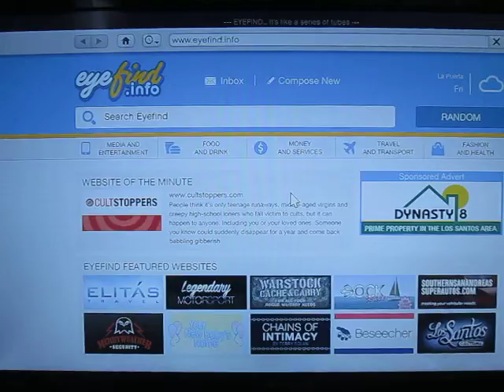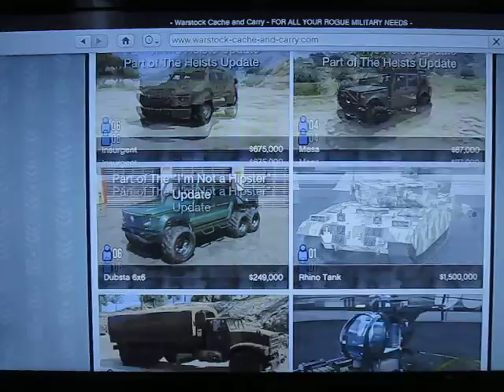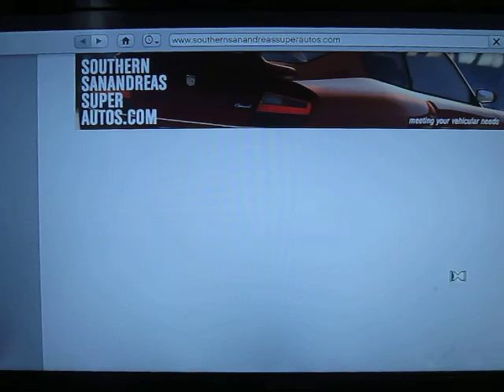(UPDATED) What's New About Me:♣MW2_Soldier0900♣